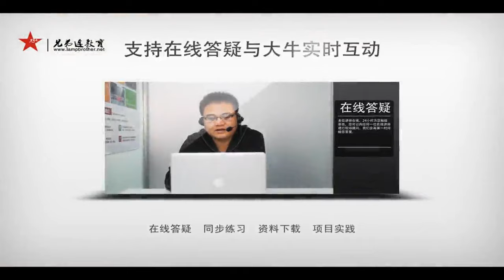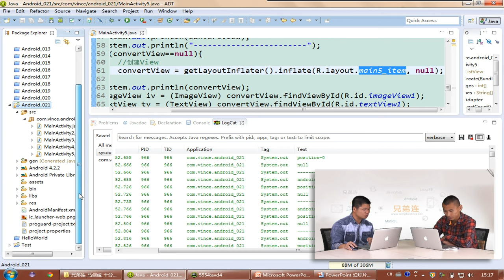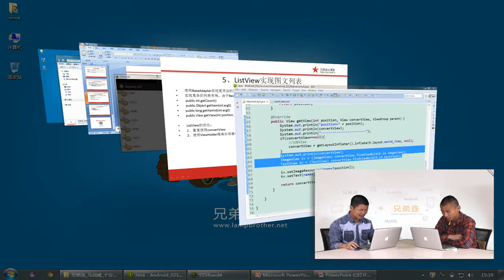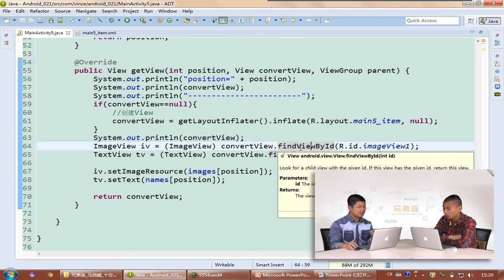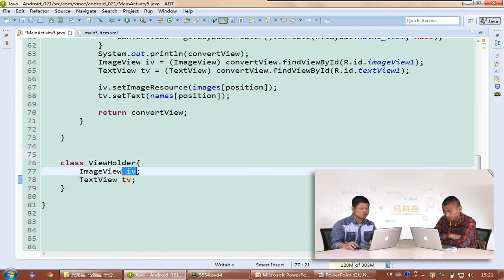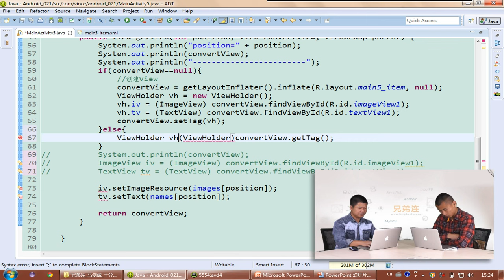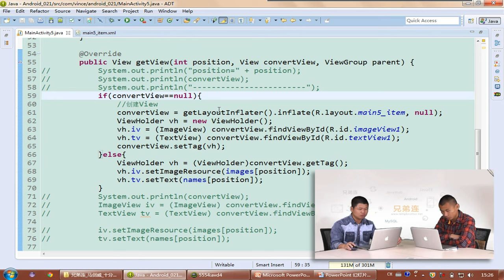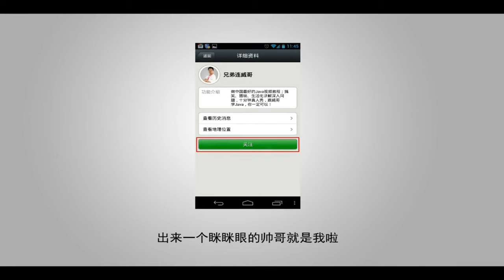兄弟连 马剑威 Android 78 ListView11